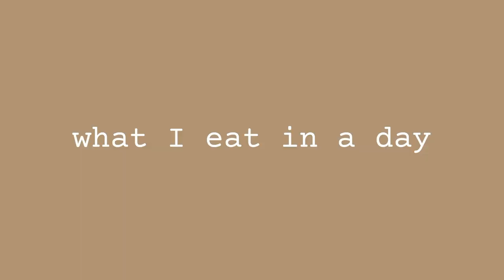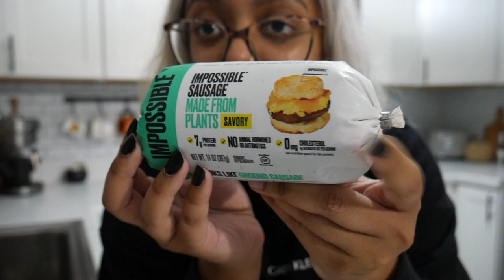WHAT I EAT IN A DAY | easy, vegan comfort fall meals!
I've been super experimental with dinners lately and they're becoming hits! This week's video has a ton of warm and cozy fall dishes. enjoy :)

love, sarah

(I ordered the mussamun curry with tofu)

ikea french press
milkadamia latte da milk

$20 OFF UBEREATS - code "eats-saraha34765ui"

F.A.Q.
What camera do you use? Panasonic LUMIX G7 4K
What do you edit your videos on? iMovie